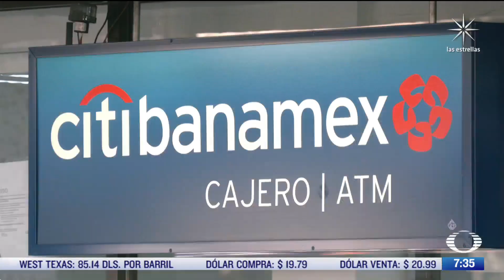Oceanografía afirma que no será obstáculo para la venta de Banamex - Despierta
La empresa Oceanografía aseguró que no será obstáculo para la venta de Banamex, luego de que el presidente Andrés Manuel López Obrador dijera que, de ser necesario, se pedirá la intervención del Poder Judicial para destrabar litigios que impidan la compra

NOTICIEROS TELEVISA

FOROtv